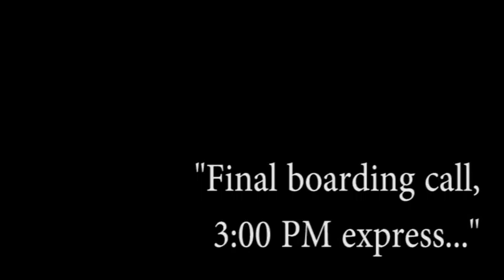Scene 10 Sapporo Announcer 2